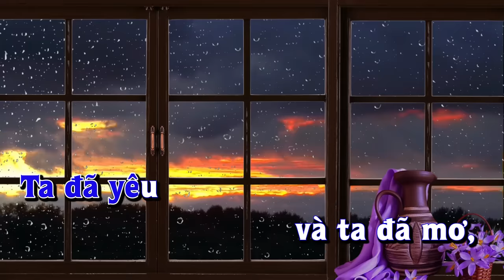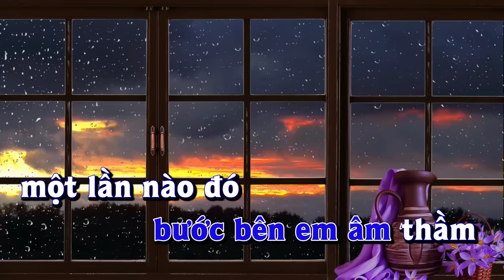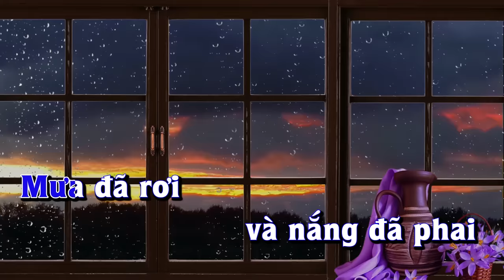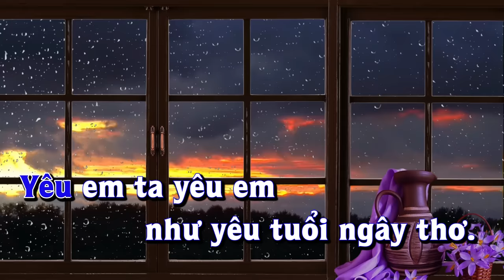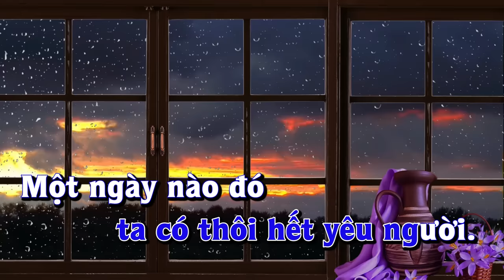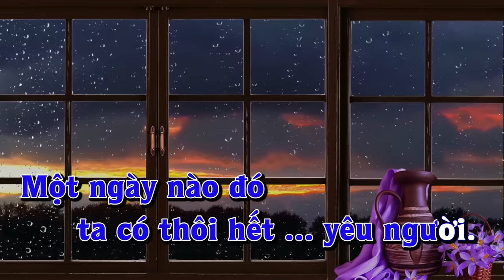Karaoke - BẢN TÌNH CUỐI - Tone Nam | Ngô Thụy Miên | Lê Lâm Music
Lê Lâm Music KaraokeBẢNTÌNHCUỐIToneNam
KaraokeNhạcSốngBẢNTÌNHCUỐIToneNam